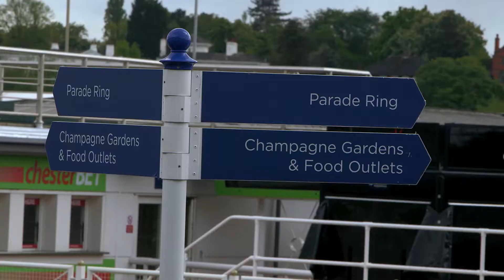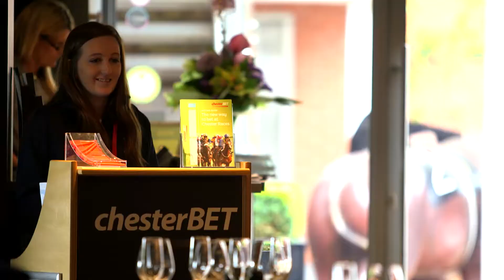Boodles May Festival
Our Boodles May Festival Round Up!